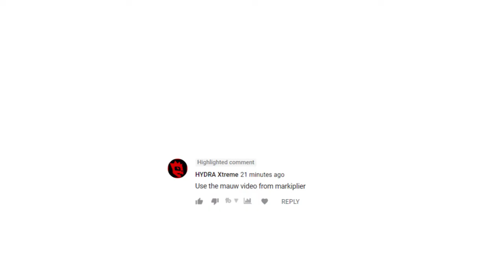Other Sounds i can make (2)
Original